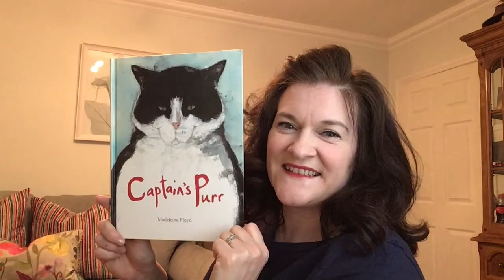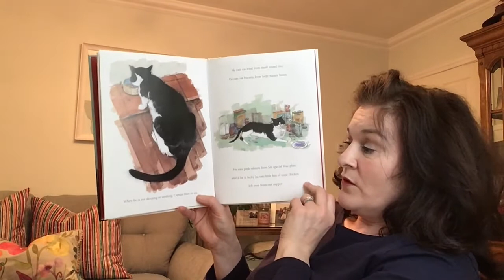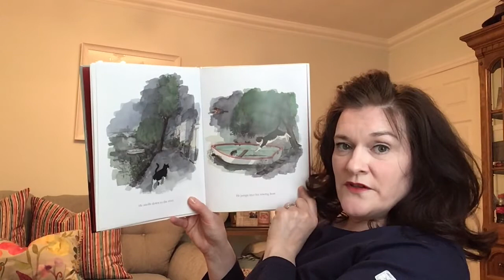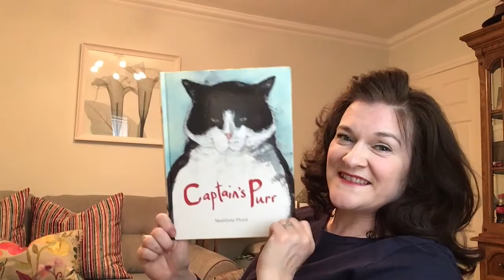Captain's Purr, by Madeline Floyd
A special story dedicated to Edward